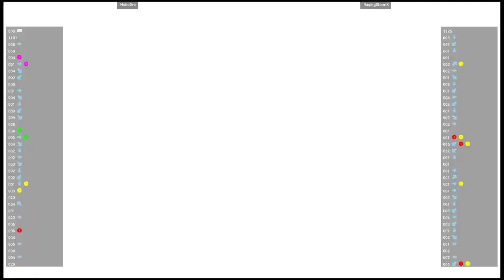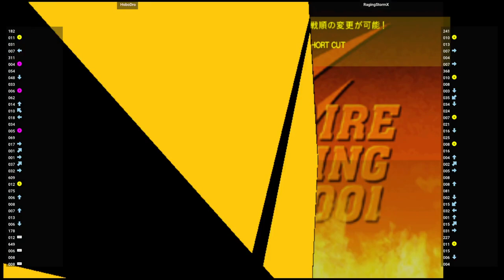CVS2 🕹 HoboDro VS RagingStormX | Fightcade